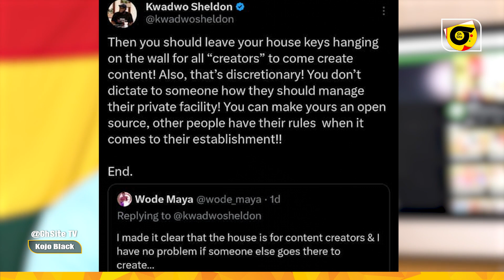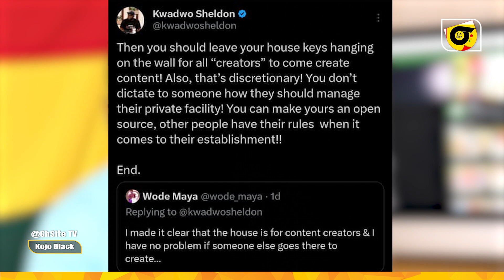Lilwin speaks on $5K rejection; Wode Maya clash with Kwadwo Sheldon on Dr Likee and Achimota Mall..